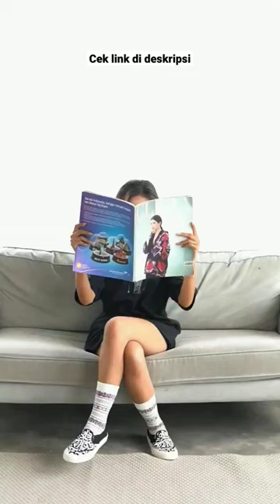Sepatu Slip On Vulcanized Rp100 an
Buat kamu yang suka sepatu Slip On Vulcanized premium Original dari Jack IDN ini, yu order sekarang disini ➡️